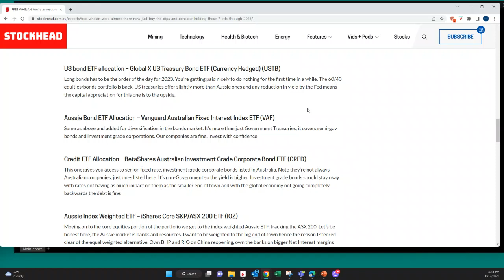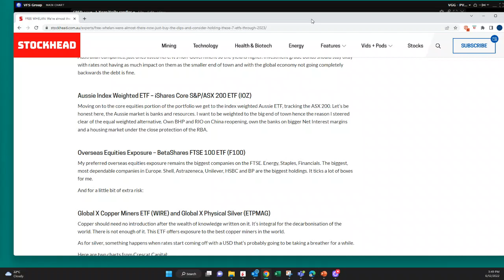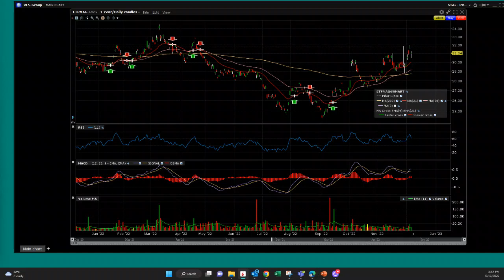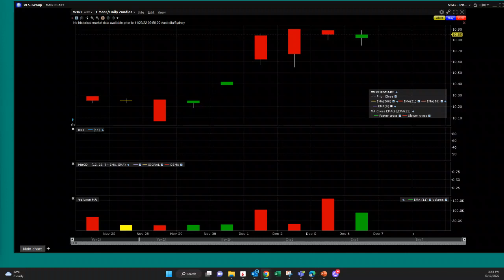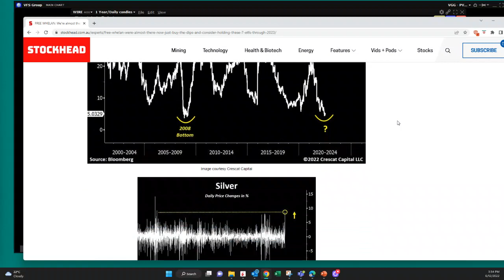ETFs to own in 2023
I run through a list of some of the best ETFs that, in my view, should provide for a robust portfolio in 2023. Based on my article in Stockhead this week.